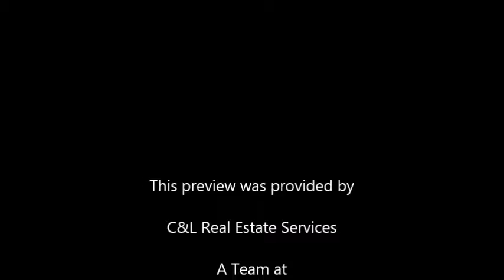15222 Rocky Ridge Road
Preview for a client.  Call or email Craig or Laura about doing research for you next property in the Bitterroot Valley.